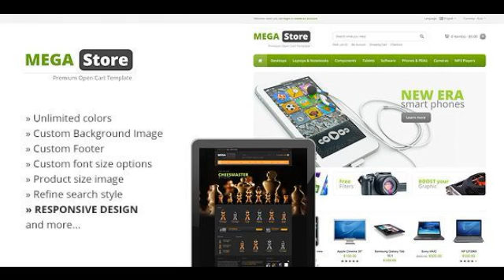Preview MegaStore Responsive OpenCart Theme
MegaStore is a modern, responsive and very advanced template for OpenCart. You can change color (even gradients), upload you own background and change font.

          , Columns
             : 2

          , Software Version
             : OpenCart 1.5.x,...